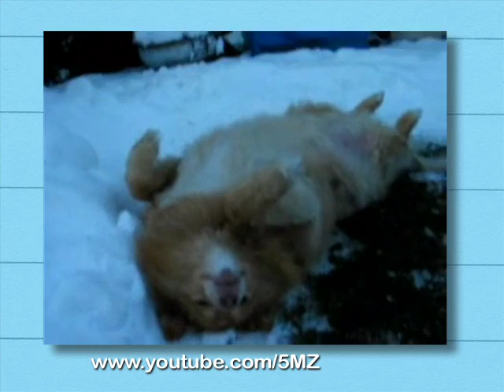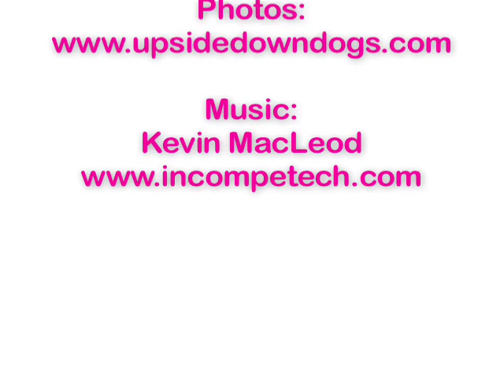Ultra Kawaii - Upside Down Dogs!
This video is best viewed while lying on your back, at least that's what all these dogs think! The mystery of the upside down dog will boggle the minds of scientists for eternity, but for now we can just enjoy these silly pups and their upside down Antics. Special thanks to Graham at upsidedowndogs.com

Thanks to: Docbfine, Dzether, 5MZ, Vballwing, Walkinthebark, rhonjon08, IrishKC, kewpie88, tedmault, stonerchick, for all the great photos and videos!